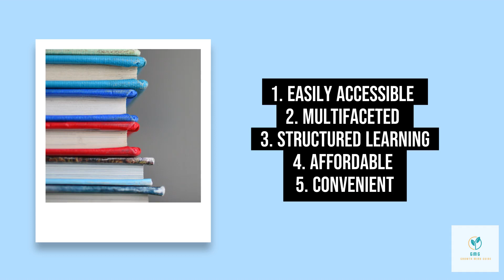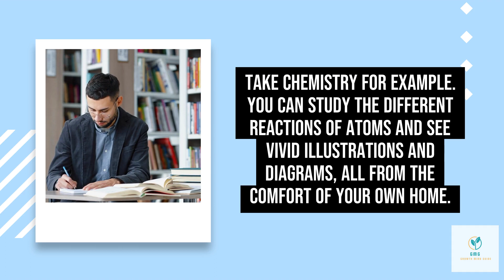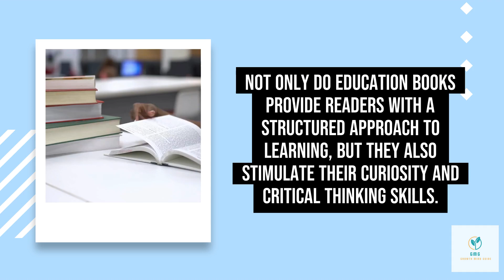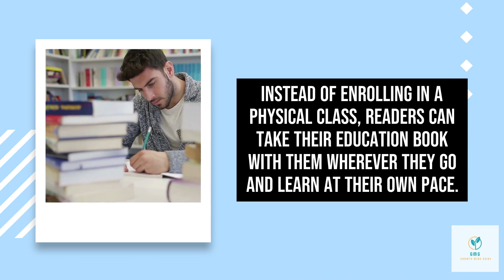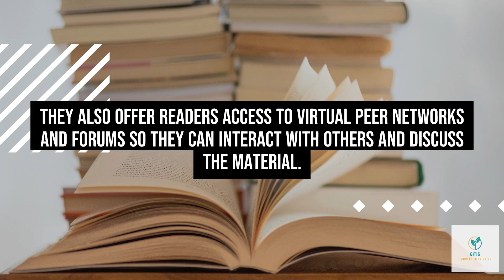Education Book 18 Reasons to Own an Education Book. Reason 1 to 5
Are you looking for an effective, convenient and affordable way to learn? Education books may be the solution you need! In this video, we’ll discuss 18 reasons why you should own an education book. Get ready as we explore multipurpose education book materials, structured learning, self-directed learning, analytical skills and more. Get your knowledge cap on and join us as we discover how an education book can help you customize your learning experience, develop critical thinking, and enhance your understanding. Realize the value an education book can offer and make learning an enjoyable activity with this amazing resource. Tune in now and let’s get started!

Education Book: 18 Reasons To Own An Education Book

growth mind guide
modern growth